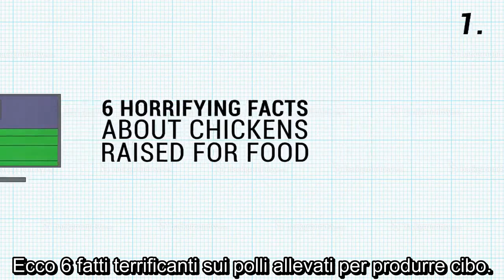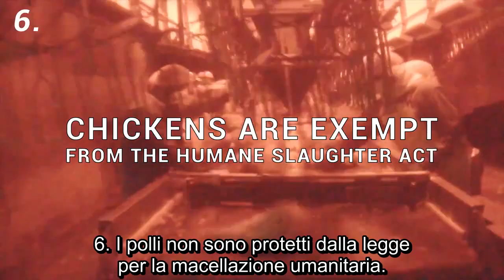6 fatti terrificanti sui Polli allevati per produrre cibo